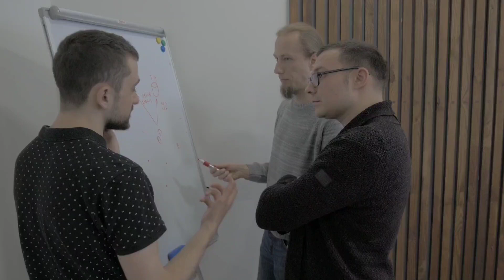Secrets of Jagannath Puri Temple Revealed || जगन्नाथ मंदिर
जगन्नाथ मंदिर का वो रहस्य, जो आज भी नहीं सुलझा ? Secrets and Mystery of Jagannath Puri Temple |

Welcome to History Library  🌟

Dive into a world of wonder and fascination with our "Amazing Facts" channel! 🚀 We are dedicated to bringing you mind-blowing, jaw-dropping facts that will leave you in awe. From the depths of science and nature to the realms of history and beyond, we curate content that sparks curiosity and stimulates your intellect.

🔍 What to expect:

Yours Queries :

Secrets and Mystery of Jagannath Puri Tample
jai jagannath
jagannath puri temple
jagannath puri
puri jagannath mandir
puri jagannath
puri mandir
jagannath puri story
history of jagannath puri temple
jagan nath puri
jagan nath puri temple
jagannath mandir puri odisha
jagannath puri in orissa
jagannath puri india
jagannath puri odisha
jagannath puri odisha temple
jagannath puri temple in india
jagannath puri temple orissa
jagannath temple in puri odisha
jagannath temple in puri orissa india
jagannath temple puri odisha india
mandir jagannath puri
odisha jagannath puri temple
odisha puri mandir
orissa puri mandir
puri jagannath odisha
puri jagannath puri
puri jagannath temple in odisha

🌍 Explore the wonders of our planet with mind-bending facts about nature and geography.
🚀 Journey through time with intriguing historical revelations and little-known events.
🧠 Expand your knowledge with science and technology facts that will leave you amazed.
🎭 Uncover the extraordinary in everyday life with quirky and fascinating tidbits.

Thanks for being part of our community of curious minds! 🌈✨